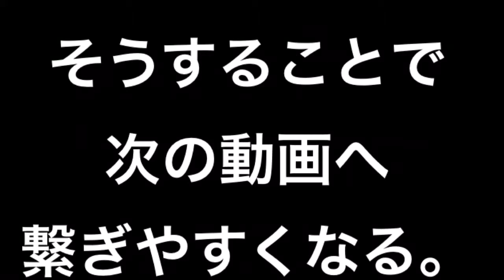RYULAX2015お疲れ様PV